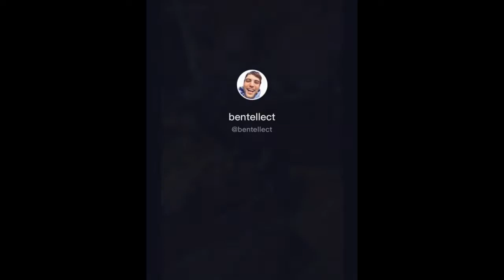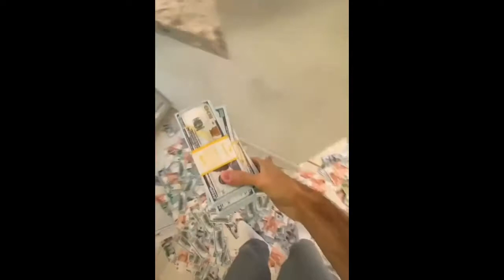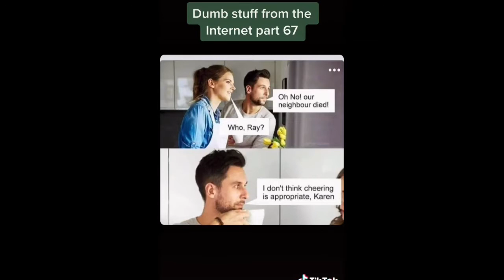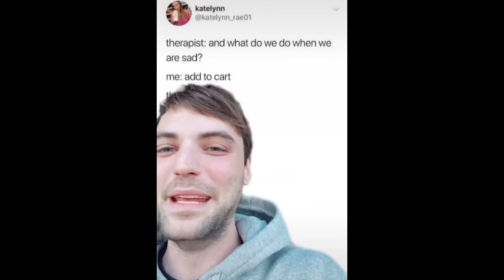Happy Thanksgiving!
Best of TikTok For You Page